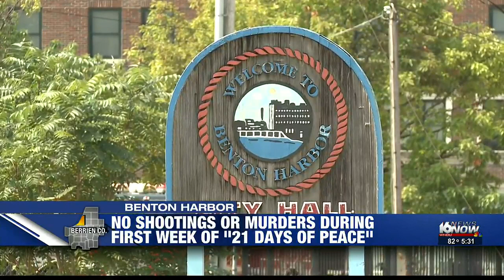Benton Harbor 21 days of peace 08/17/21